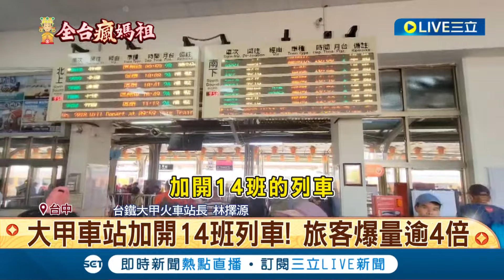35萬人湧鎮瀾宮"搖滾區" 等待壓軸安座儀式 回鑾下馬儀式! 信眾持進香旗過爐報平安│【LIVE大現場】20240414三立新聞台